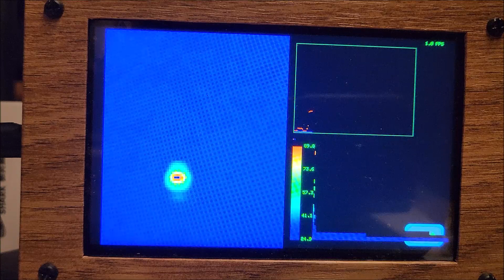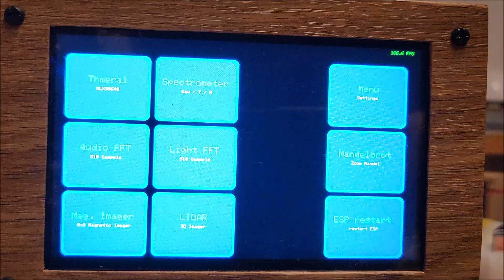µ-Spec Mk.3: Thermal Camera (MLX90640) interpolated, Histogram, min/max Graph - ft. ESP32 s3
µ-Spec Mk.3: A compact stand alone and easy to use multi sensor measurement unit displaying analysed and processed signals.

It is based on a esp32s3 and a esp32. The esp32s3 is having the function to display and save the data on a SD-Card, while the esp32 is collecting the raw data of all sensors.
The communication between bots micro controllers is happening over UART. Since some sensors provide 8-bit and some 16-bit values, almost every sensor got its own protocol.